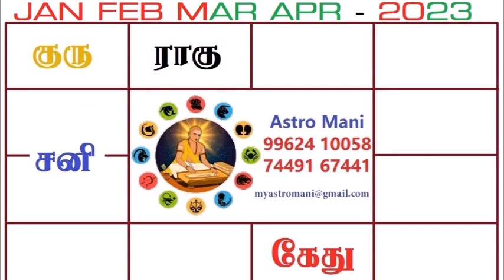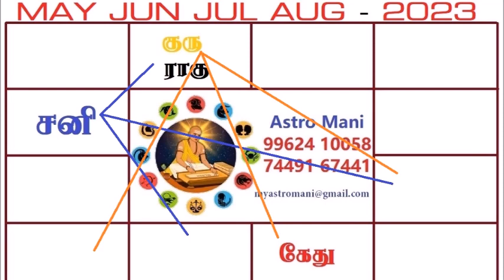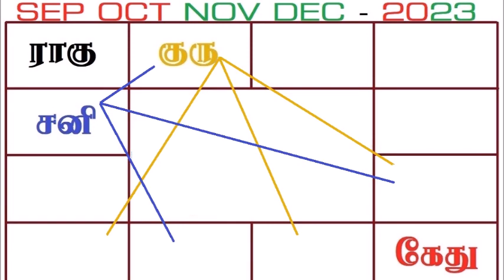Astro Mani: தனுசு புத்தாண்டு பலன்கள் 2023 | Dhanusu Rasi Puthandu Palangal 2023 | Astro Answers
Astro Answers: தனுசு புத்தாண்டு பலன்கள் 2023 | Dhanusu Rasi Puthandu Palangal 2023 | Astro Mani
Hi ellarukkum Vanakkam Naan ungal Astro Manikandan. My ambition is that each and everyone should know at least basic astrology. Why do you need to know about this? In our ancient ancestors everybody knew astrology, but now we have lost that.  We want to know about the fundamentals of today, what day, thithi, star, yoga and karanam. And also we must  know where the planet is in position like that, so and so.. Don't worry about that, because now we will continue through this Astro Answers YouTube channel.
Vedic Astrology:   What is Vedic astrology?  Is it different from other types of Astrology?  Definitely not, Hinduism has six auxiliary disciplines. They are Siksha, Chhanda, Vyakarana, Nirukta, Jyotisha and Kalpa.  Hindu astrology is turning to Indian astrology, and now recently Vedic Astrology.
 Astro Answers talk about Hindu astrology, Indian astrology or Vedic Astrology. Our aim is that everyone basics of jothidam. So we are doing this Astro Answers for your free online prediction done by Astro Mani.

Horoscope:
 A horoscope is called, in Tamil, "Jathagakattam". It has  2 types of chart in the world
1.Western type called The Zodiac , 2.Indian Type. It has North Indian and South Indian types.
The Zodiac is a circular type of chart. The other two types of Indian types are in square type, but counting from the arise sign in a north nod chart  using anti clockwise and south nod chart using clockwise direction. The horoscopes for today's chart calculates like this still haven't changed anything from this system.

 Astro Manikandan surly says that we still have One Solar System, 27 stars, 12 rasi and 9 planets. Astro answers give lots of Tamil astrology prediction information to an online astrologer in Tamil and users
Thank you to Astro Mani.